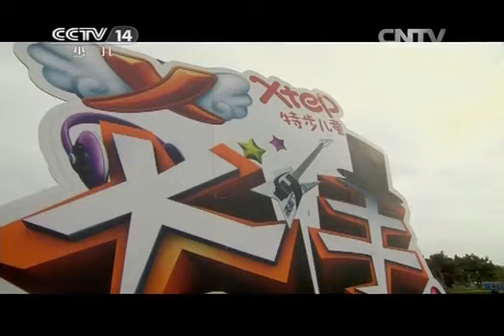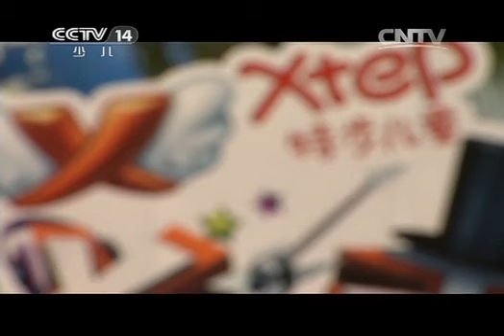20141219 大手牵小手 特步儿童专场